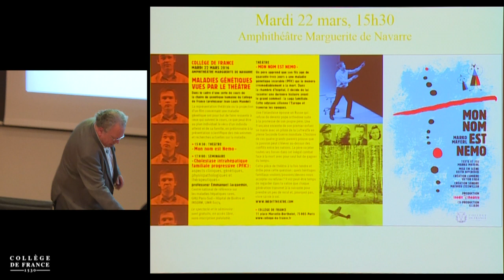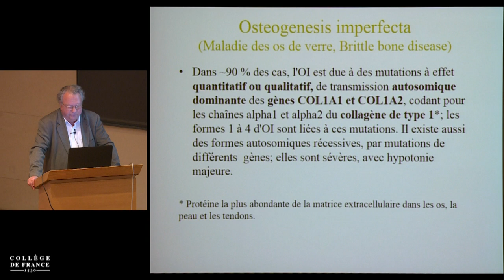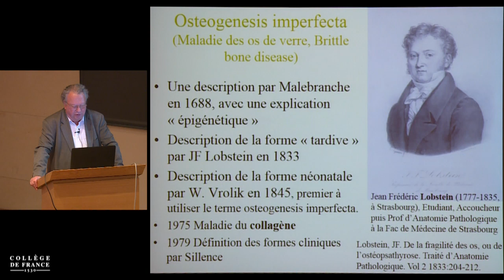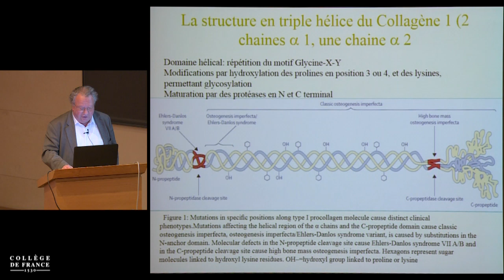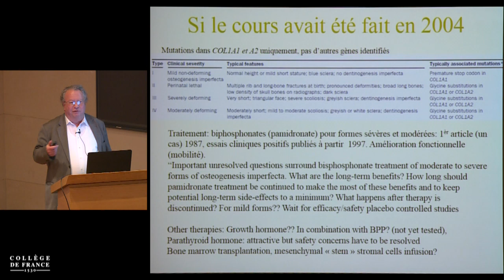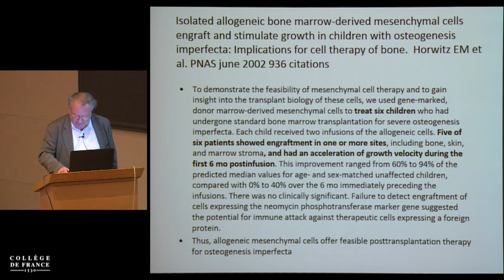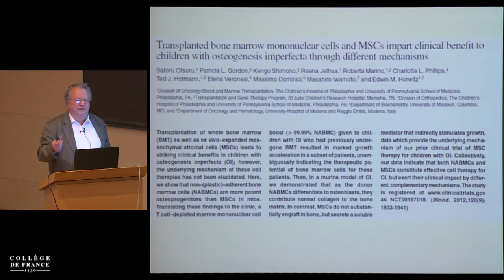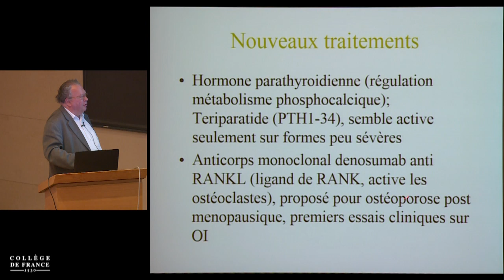Maladies génétiques vues par le cinéma ou le théâtre (4) - Jean-Louis Mandel (2015-2016)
Enseignement 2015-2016 : Maladies génétiques vues par le cinéma ou le théâtre
Cours du mercredi 9 mars 2016 : Ostéogenèse imparfaite (Maladie des os de verre), une pathologie du collagène

Intervenant(s) : Jean-Louis Mandel, Collège de France

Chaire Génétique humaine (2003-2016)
Professeur : Jean-Louis Mandel